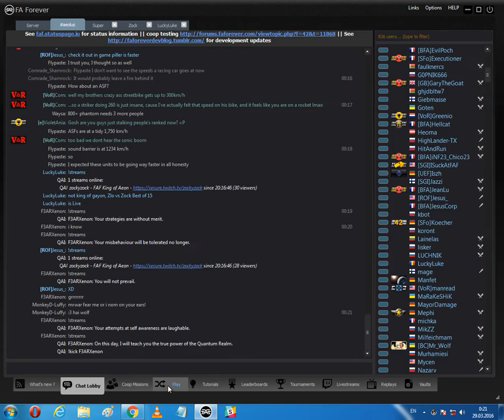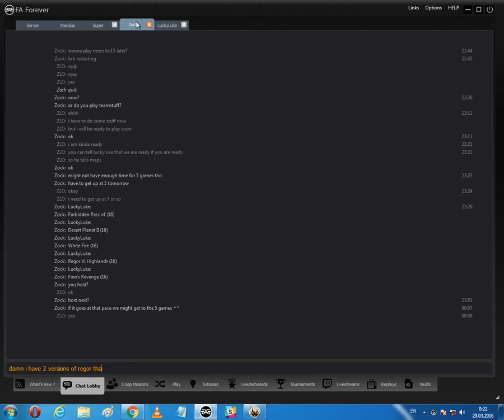Supreme Commander Forged Alliance BO15 vs Zock g8